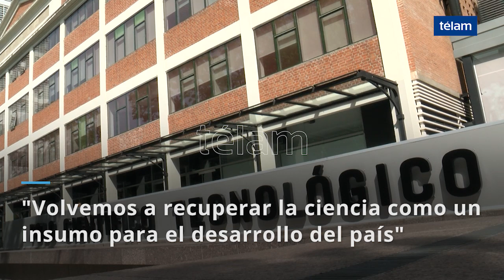Salvarezza: "Volvemos a recuperar la ciencia como un insumo para el desarrollo del país"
El ministro de Ciencia y Tecnología, Roberto Salvarezza, habló sobre el estado del ministerio luego de la gestión macrista, en donde destacó sobre todo la falta de políticas sobre el área. Salvarezza explicó a Télam cómo los recursos del ministerio están enfocados a la emergencia económica del país, con asistencia a los programas dirigidos a los sectores más postergados de la sociedad.